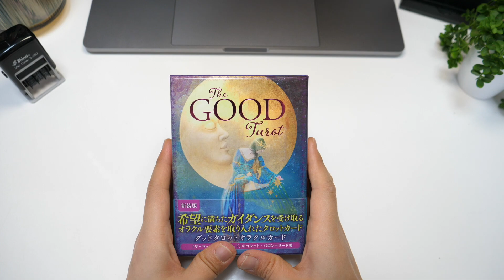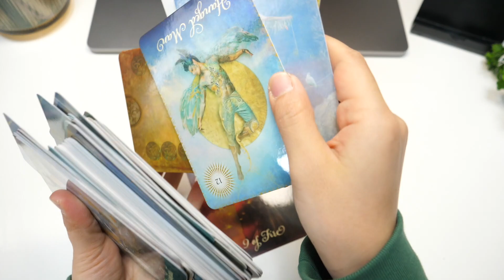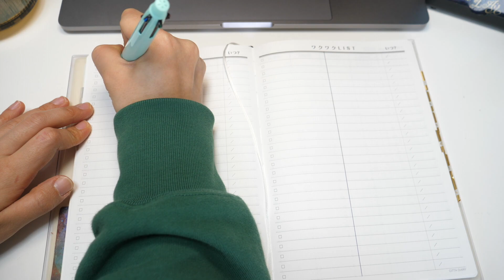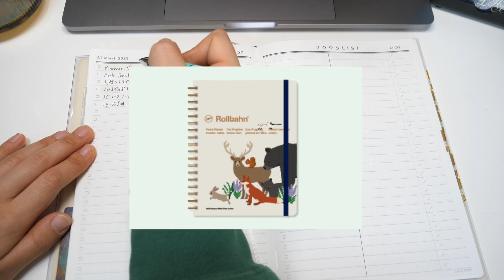【朝活】CITTA手帳のワクワクリストを書く| 朝のノートタイム